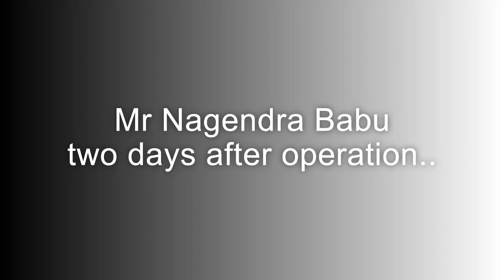1of 4.Trigeminal Neuralgia Symptoms &Treatment. ట్రైజెమినల్ న్యూరల్జియా అంటే ఏమిటి? ముఖం లో నొప్పి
Trigeminal Neuralgia symptoms & treatment are described in Telugu in this video. For those of our viewers who ask, ట్రైజెమినల్ న్యూరల్జియా అంటే ఏమిటి? we have made this video in Telugu and English. Trigeminal neuralgia is called ముఖం లో నొప్పి.
A patient who suffered from Trigeminal neuralgia underwent treatment with MVD surgery. He is from Cudappa in Andhra Pradesh. He approached Dr Jaydev Panchwagh at the MVD Centre in Pune. Mr. Babu listened to Dr Jaydev Panchwagh's lectures and read his articles on Trigeminal Neuralgia before he was convinced that he was an MVD Specialist and that he should undergo surgery at the MVD Centre in Pune. Mr Babu and his wife and brother traveled to Pune, and were pleasantly surprised that there were many doctors in the team who could speak Telugu. After undergoing a successful surgery, he was spurred to create an educational video in Telugu to spread public awareness. In this video, he talks about Trigeminal Neuralgia Symptoms, its treatment, and how he recovered. He narrates that he had pain in teeth while eating, pain in cheek while touching the face, pain in one side of face while brushing teeth (పళ్ళు తోముకోవడంలో ముఖంలో నొప్పి). The pain was typically in one side of face and like electric shock or electric current-like. His wife could not comprehend what this electric current like pain in the face (ముఖంలో షాక్ నొప్పి) was, but she sympathised with him. Together they looked for treatment options in different cities, in vain. Medicines to treat Trigeminal neuralgia pain were given, in different doses, some increased, some decreased; but no medication really controlled the facial pain. The intensity of the pain reduced, but never went away.
After Mr. Babu found the cure for Trigeminal Neuralgia in the form of MVD surgery, he was so happy and the smile on his face was restored.
He is Director of the MVD Centre, Pune. He is also Founder-member of Synapse Brain and Spine Foundation, India.